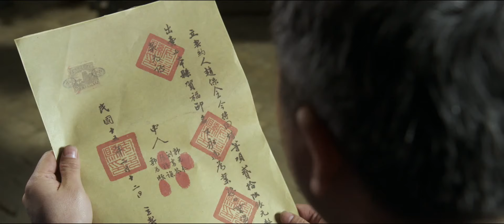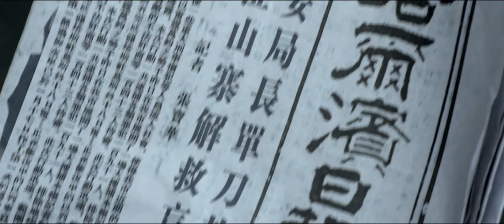第一戰線 19 | 視帝王千源和當紅花旦劉詩詩，演繹動盪年代的亂世諜戰 | 主演：王千源、劉詩詩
➡类别：剧情 / 战争 / 谍战
➡简介：1946年，程樯率部接管哈尔滨伪满警察局，任公安局局长。当时的哈尔滨面临双重压力：隐藏的敌特组织、土匪恶霸、日伪人员甚至是流氓无赖伺机作乱。内部，工会与农会也在争论着谁是城市管理的主导，市领导层缺乏管理大城市的经验等等，这些都给程樯和他的战友们构成巨大的压力。程樯聚集了公安局各方力量，依靠基层群众，阻止了敌人的一个个阴谋。